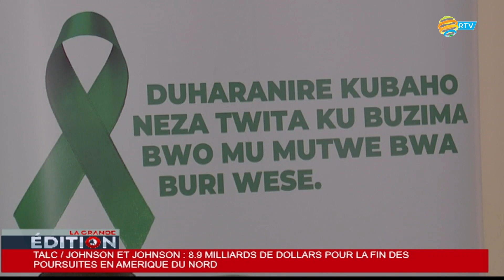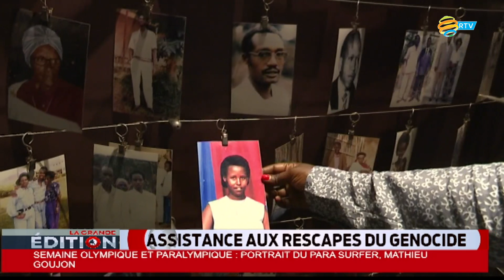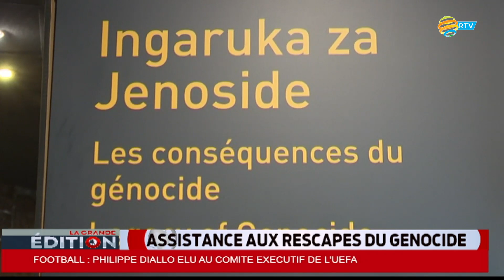LA GRANDE EDITION: 05.04.2023